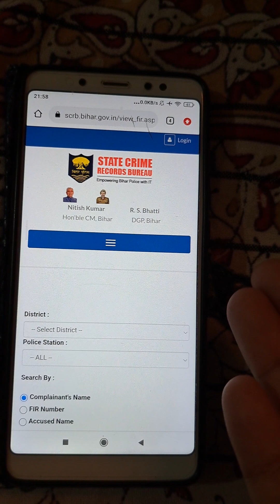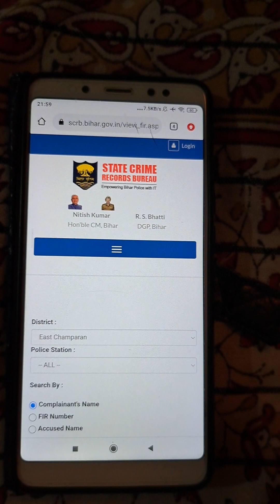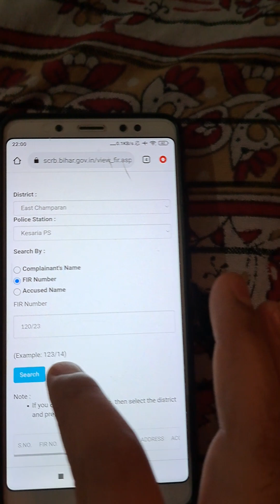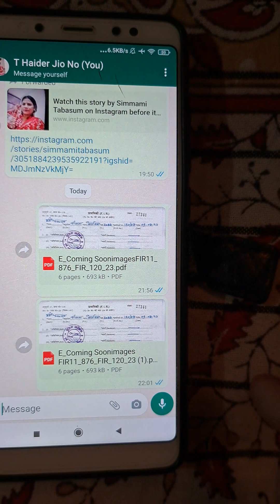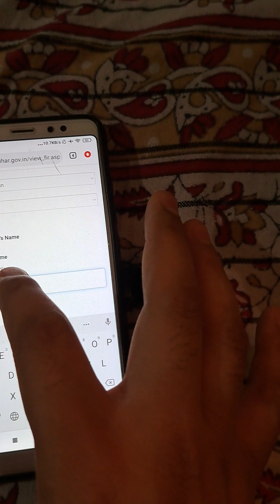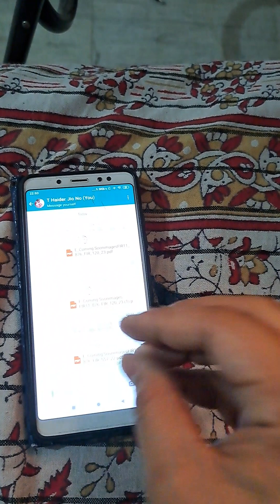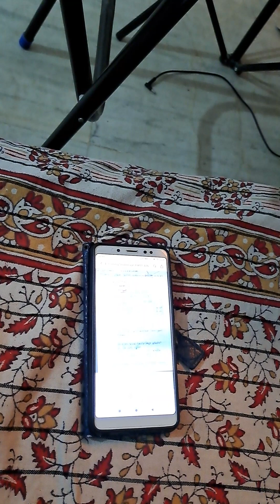How to download FIR Copy || मोबाइल से f.i.r. डाउनलोड कैसे करें?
Providing the facility of registering FIR online in each state, the official website and mobile application of their police department is available in each state.

Uppolice Online FIR
fir kaise download karen
fir kaise download karte hain
fir kaise download hoga
fir kaise download karta hai
fir kaise download kare
fir kaise download karenge
fir kaise download kiya jata hai
fir kaise download karna hai
fir kaise download kar sakte hain
fir kaise download karen delhi
how to download fir copy online
delhi how to doqwnload fir copy online
tamilnadu
maharashtra
telangana
rajasthan
how to download fir movie in hindi
up
how to download fir copy
delhi police
FIR Online check
FIR details Police Station
Online FIR Status Check UP Police
Online FIR MP
fır ki copy kaise nikale
fir ki copy kaise nikale
fır ki copy kaise download karen
fır ki copy kaise nikale up
mp rajasthan
online fir ki copy kaise nikale delhi
fır ki copy kaise hoti hai
fir ki copy kaise prapt karen
fır ki copy kaise nikale haryana
uppolice.gov.in login
Online FIR Rajasthan
online fir check kare mobile se
ऑनलाइन f.i.r. कैसे चेक करें
Online FIR Delhi
ऑनलाइन f.i.r. कैसे देखें rajasthan
ऑनलाइन रिपोर्ट कैसे देखें
Online FIR Kaise Kare Rajasthan
ऑनलाइन f.i.r. राजस्थान
रिपोर्ट कैसे करें
Online fir copy
F.I.R Copy
कैसे डाउनलोड करें
for KaiseHindiMe
Online FIR Kaise Kare | ऑनलाइन
एफआईआर कैसे दर्ज करे
ऑनलाइन एफआईआर कैसे सर्च करें।
पुलिस रिपोर्ट को ऑनलाइन कैसे देखा जाता है।
fir kese dekhe
fir kese dekhen
fir copy kaise nikale
how to find FIR
Fir kese dhundne
Fir kese nikale
Online fir kaise dekhe
Fir kaise check kare
Online fir kaise check karen
Online fir kaise kare
Fir online kaise check kare
Online fir copy kaise nikale
Online fir kaise kare mp
Online fir kese nikale
Fir kese nikale online
Fir ko online kese dekhe
Online fir kese kare
first information report
how to search find first information report